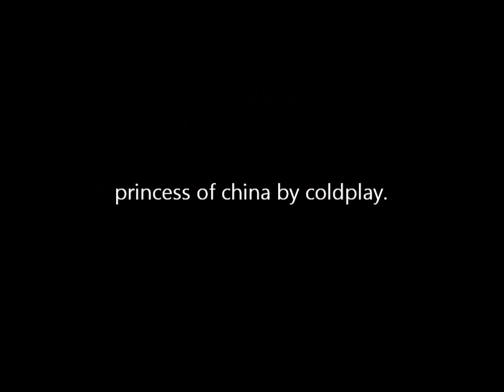GoPro HD Slow Motion Test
(GoPro HD Surf Hero) 0,125 of normal speed. Filmed in r3 720p @ 60fps. NOT ME.